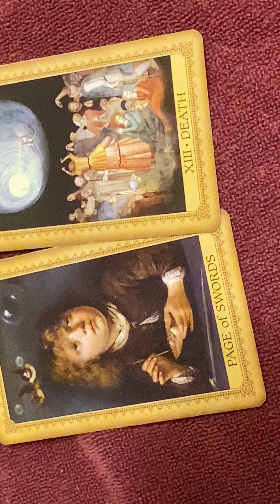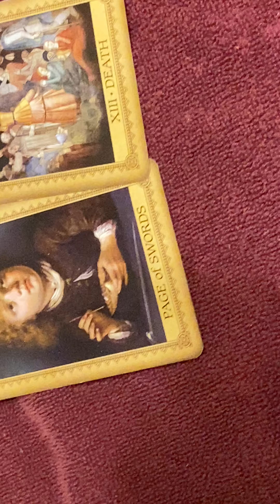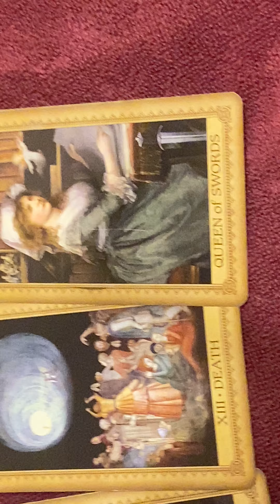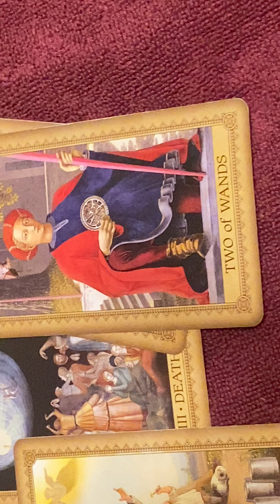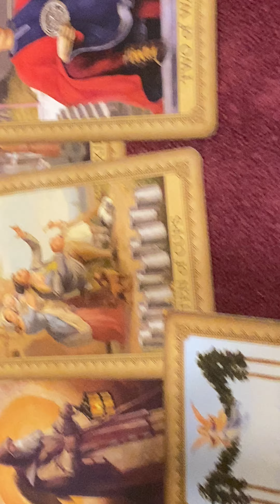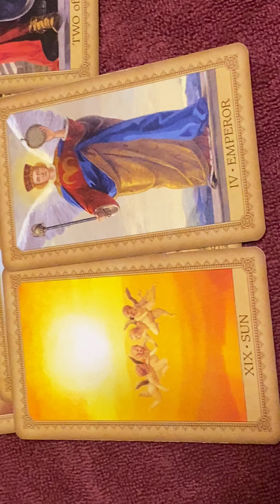Virgo 🌍 YOU JUST NEED A PAT ON THE BACK 🫂 You Gon’ Be Okay 🙌🏽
Everything is going to be OK Virgo, just take a day by day. You are on a new path. You are being led to new discoveries. You will be OK. You got this.